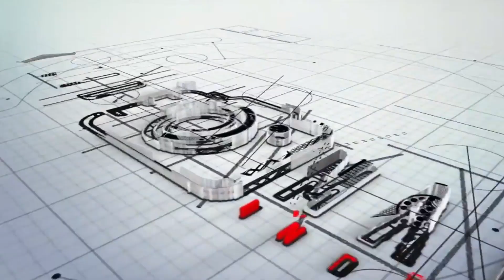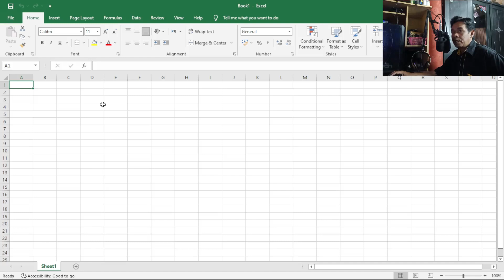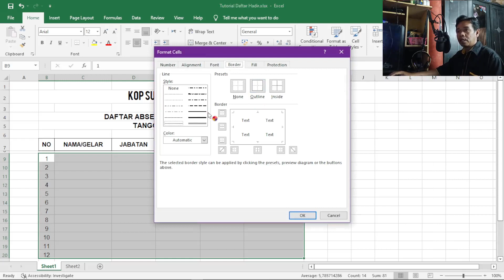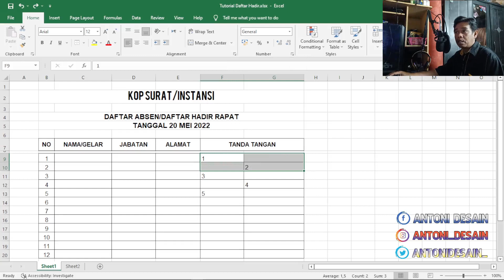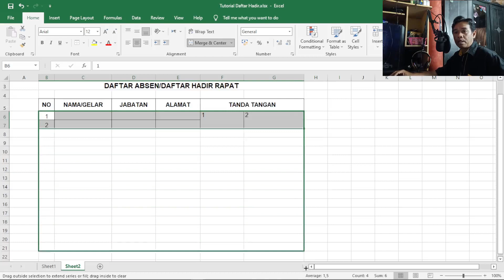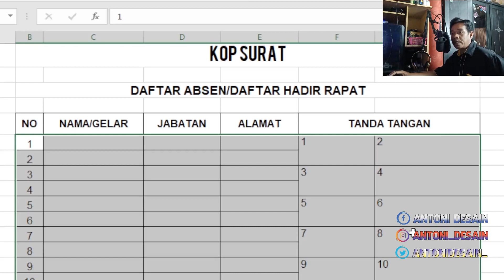Tutorial Membuat Daftar Hadir/Absen dengan Cepat di Microsoft Excel